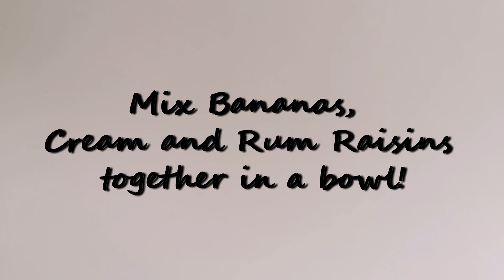Banana Cream with Rum Raisins! Fast Recipe!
Banana Cream with Rum Raisins! Fast Recipe! I always use Sugar substitutes. Sugar doesn't have to be, you decide!